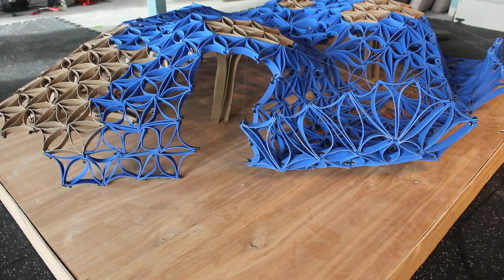Photo[synthetic] Pavilion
University of Calgary, Senior Research Studio in Responsive Architecture, Study Model